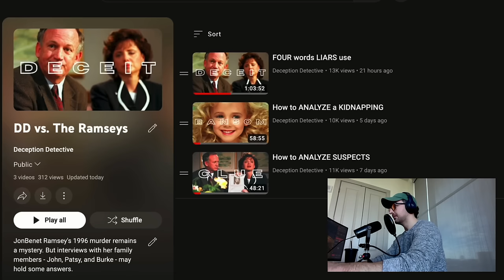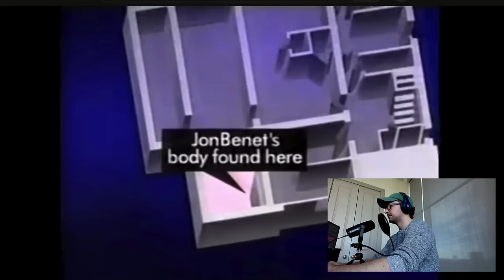MORE words LIARS use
What are some signs of deception? Let's watch an interview JonBenet's parents did with Barbara Walters for examples.